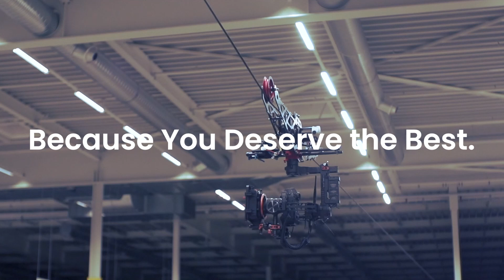Skywalker Cablecam 1 2